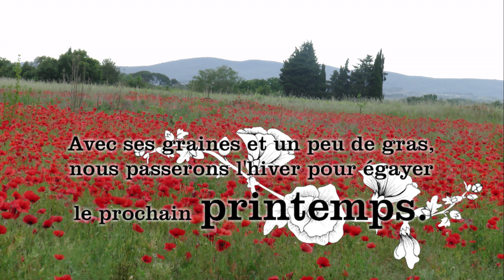oiseaux de la maison